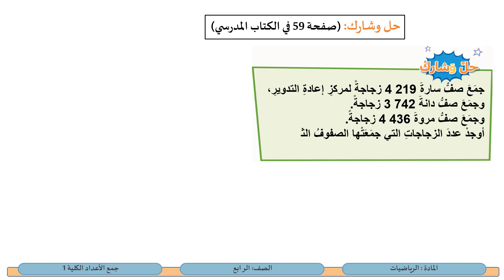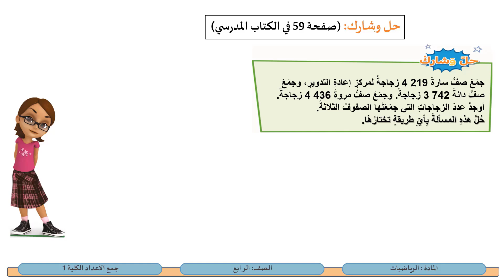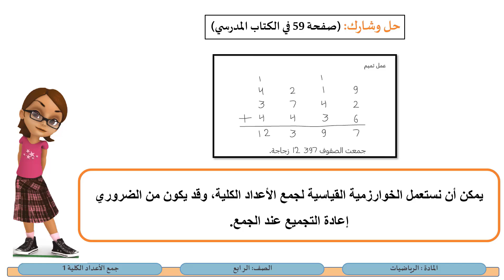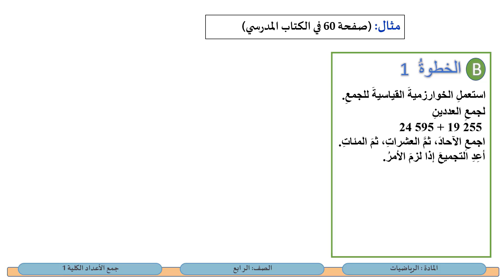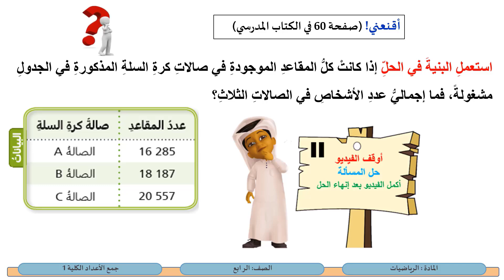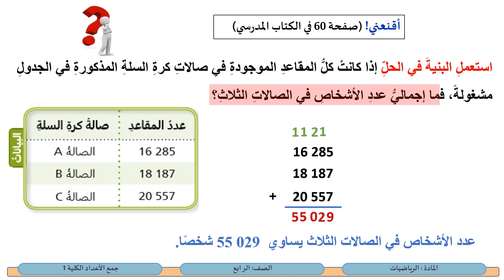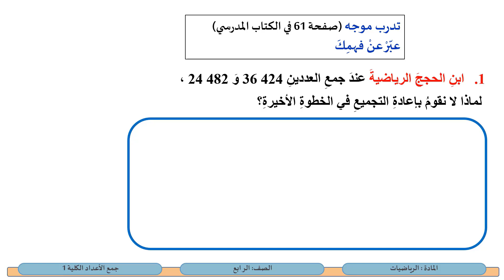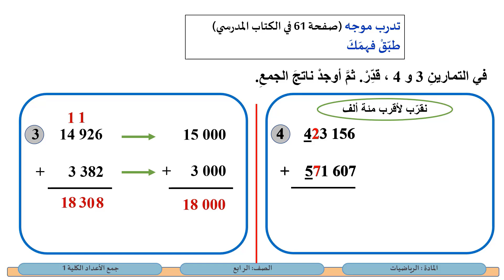الصف الرابع الرياضيات جمع الأعداد الكلية1